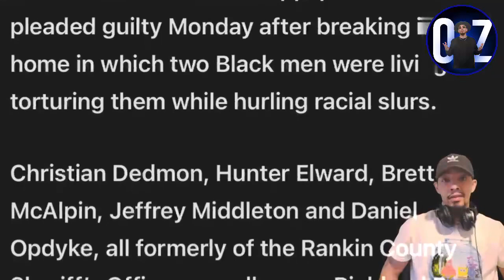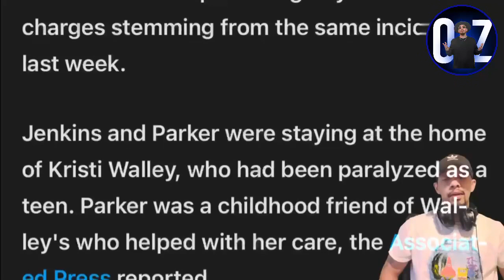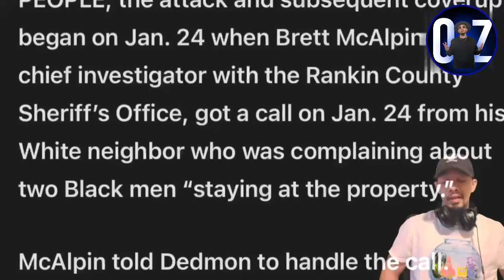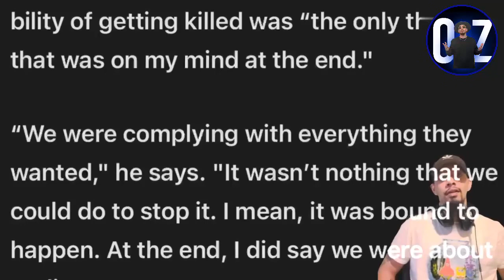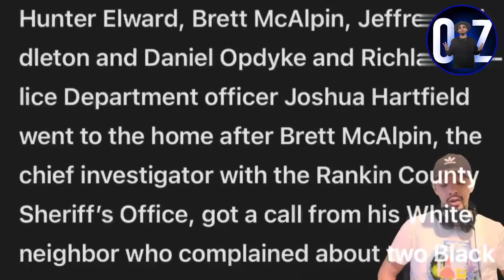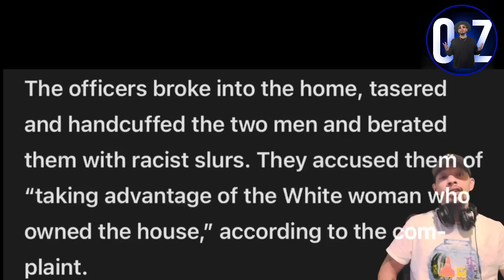6 Mississippi Officers Plead Guilty After Torturing 2Black Men, Mocking Them with Racial Slurs!!